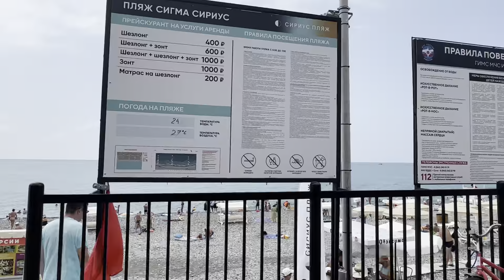АДЛЕР СЕЗОН 2023 / ПЛЯЖИ РЭДИССОН и РОЗА ХУТОР / ШОК ЖАРА / МЕСТА НЕТУ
адлер,адлер 2023,адлер весной,весна в сочи,олимпийская набережная,сочи 2023,отдых в сочи,сириус,имиретинка,отдых на море,роза хутор,красная поляна